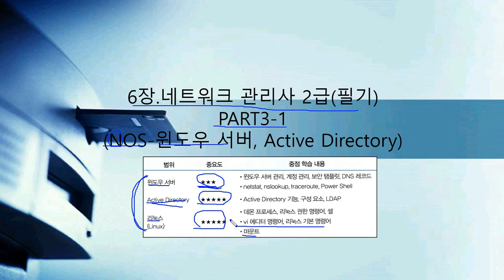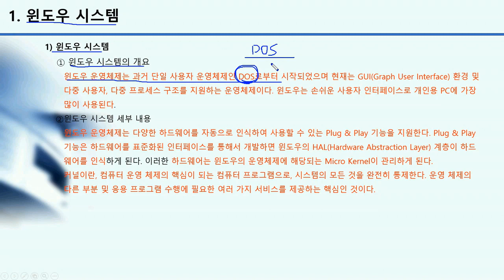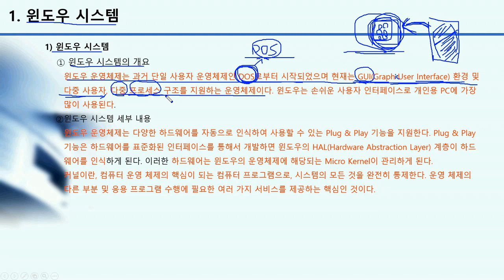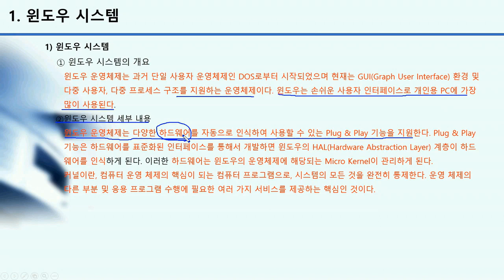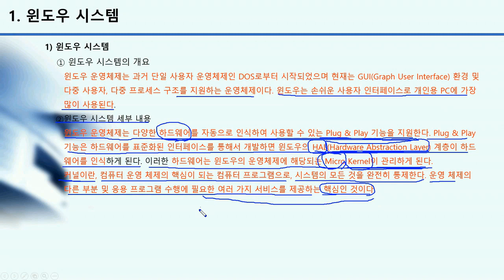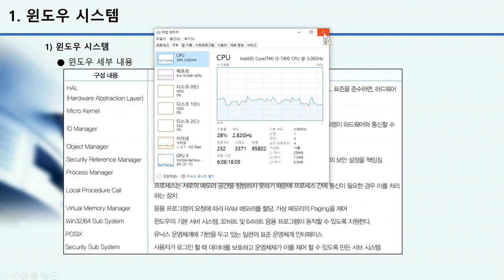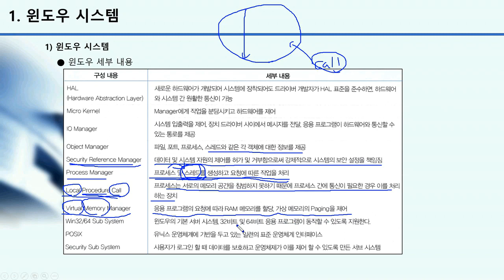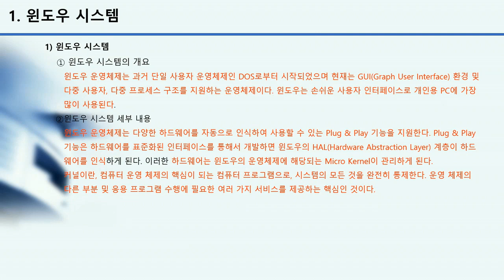[HD]네트워크 관리사 2급 (필기) Part.3-1 윈도우 서버, Active Directory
학습난이도
중급

학습대상
- 네트워크 관리사 2급 필기를 처음 접하시는 분들

학습방법
본 강의는 네트워크 관리사 2급 필기 자격증을 취득하기 위한 윈도우 서버, Active Directory 해설 강의입니다.

강의특징
- 네트워크 관리사 2급 필기 시험의 핵심적인 내용들을 강조하여 자격증을 취득하는데 도움이 됩니다.